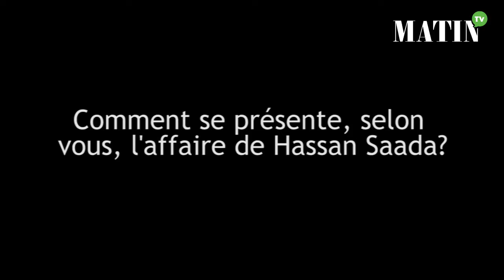En direct de Rio : : Le SG du CNOM s'exprime sur le cas de Hassan Saada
Noureddine Benabdenbi, secrétaire général du CNOM, s’exprime sur l’affaire Hassan Saada, le boxeur marocain accusé d’agression sexuelle présumée sur deux femmes de chambre dans le village olympique.